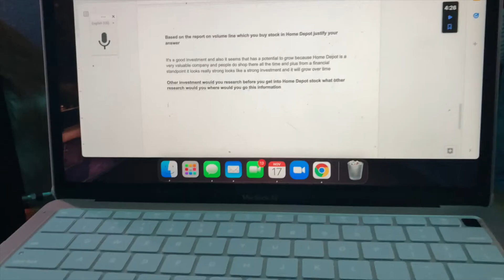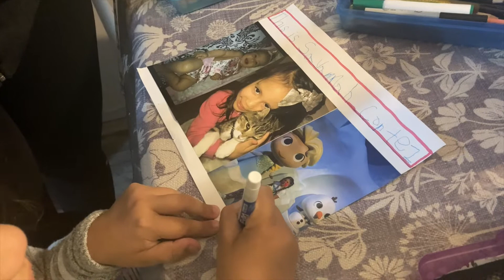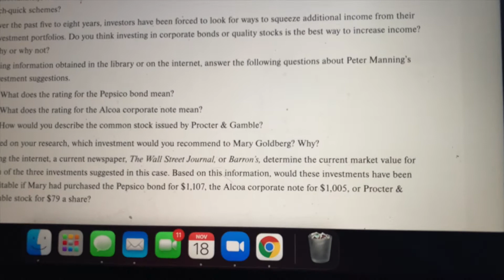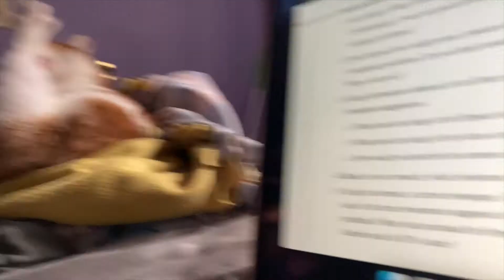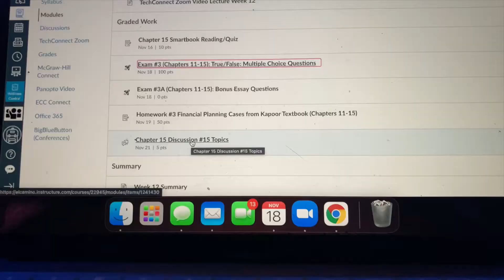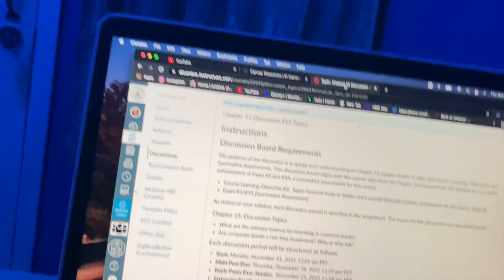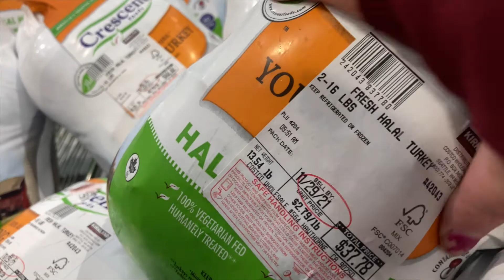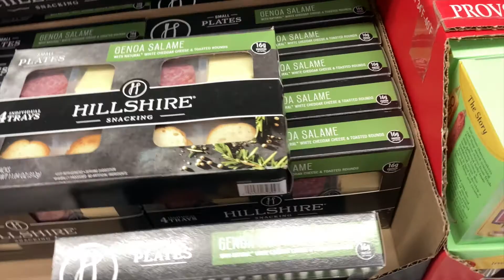is the semester done yet | 11/17-19/21